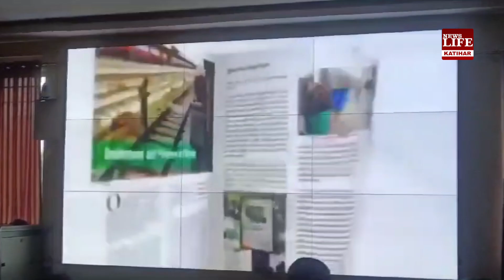रेल मंडल में मनाया जा रहा स्वच्छता पखवाड़ा सप्ताह